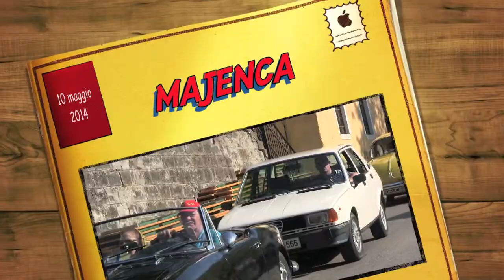MAJENCA 2014 Dolina - San Dorligo (Trieste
È da tempo immemorabile che si tiene a Dolina ogni prima domenica di maggio una festa memorabile. La majenca è un'antica tradizione locale, ripetuta ogni anno nel cuore stesso del paese. Anche altre località slovene conoscono l'usanza di innalzare l'albero di maggio, ma la majenca di Dolina spicca tra tutti per forma, contenuti e durata. Questo rito inneggiante alla primavera ed alla gioventù, che trae origine probabilmente dai riti pagani della fertilità, è saldamente radicato nei cuori degli abitanti di Dolina, colla sua storia risalente alla notte dei tempi e colla sua tradizione legata all'identità nazionale.